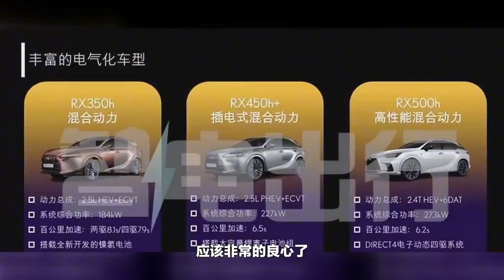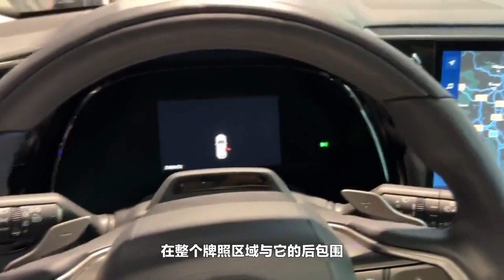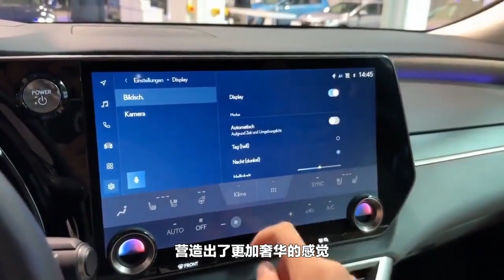最高降幅超10万！全新“雷克萨斯RX”3天后预售，配置全面升级